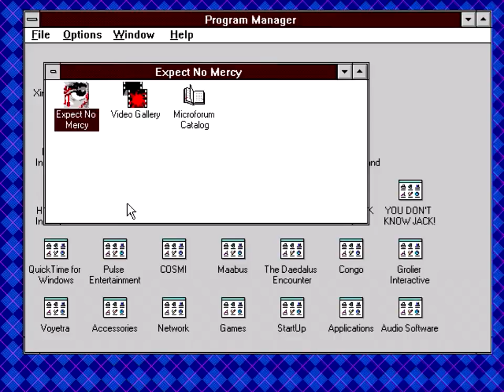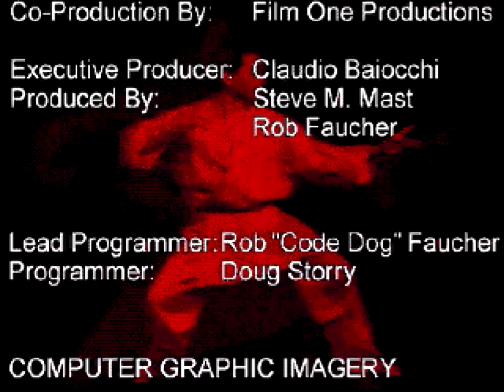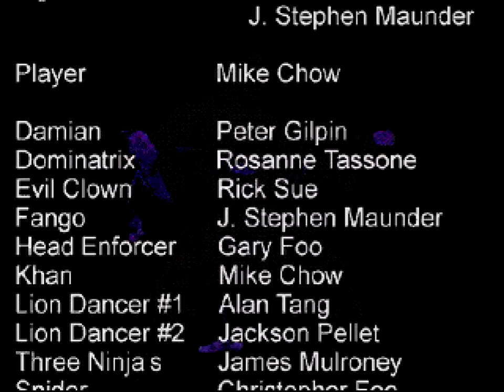Expect No Mercy (PC) Playthrough - NintendoComplete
A playthrough of Microforum's 1995 license-based versus-fighting game for PCs running Windows 3.1, Expect No Mercy.

Based on a movie that nobody ever heard of, Expect No Mercy is an arcade-style fighter that makes use of digitized sprites and background graphics. I remember seeing the box for this one store shelves and it looked awesome - not only did the screenshots impress, but the whole box was made up to look like it was covered in blood. Needless to say, despite the number of absolutely scathing reviews the game received, that box still made for a tempting proposition. I suppose the title was enough of a warning though - if you bought this, you'd realize quickly that you hadn't been shown any mercy whatsoever. I remember this going for £44.95 at my local games shop when it was new. Oof.

Expect No Mercy clearly wanted to be the next Mortal Kombat: even the trailer (that i inserted in the intro) makes it hilariously obvious:

"Do you know what to expect?"

"I expect pain. Blood. A mortal combat." The master looks down at faux-Ryu wearing Ken's clothes in pained disapproval.

"Senpai, this is beyond Mortal Kombat." Slow fade and cue the 90s dance music.

Oh yeah - it's pure 90s, including the completely wrong choice of Japanese words. You play as the random martial artist-turned-government agent set on fighting in a VR fighting tournament with real life consequences, where you should, of course, Expect No Mercy!

As far as fighting games go, this one is really scraping the bottom of the barrel. The graphics looked incredible in pictures, but seeing it in action reveals just how painfully limited the animation is - Windows 3.1 was not a platform well-suited to fast-moving action games, and ENM makes its limitations abundantly clear. There is a ton of red that splashes across the screen, though, and some of those fatalities are cool. The FMV cutscenes are generally lame, though, and I really don't get why they included the head-squishing minigame.

The control scheme is also virtually unusable on a keyboard (and good luck if you want to try Win 3.1's joystick calibration... ugh) - the diagonals have their own dedicated keys which makes some inputs extremely difficult to pull of consistently. The controls are only vaguely responsive, and that is when they feel like working at all. You end up flailing ineffectively as often as you make contact, meaning that you'll get trashed regularly by a CPU player that, even when on the easiest setting, goes all out and rarely misses.

And oh my God, I hate that stupid stamina bar!

The characters are all pretty amusing - you get things like clowns and women in fishnets, in addition to three palette-swapped ninjas that are each considered different characters. Totally not Mortal Kombat. The moves are pretty much the same between all of them, though they each have one or two character-specific special moves in addition to the "No Mercy" fatalities.

For whatever reason, I liked Expect No Mercy. It's a terrible game, no question, but it does have a lot of cheesy appeal that makes it entertaining. I just wish it wasn't quite so frustrating to play. I saw very little in the way of gameplay of this one on YouTube so I figured I'd make a contribution.

I added in a few fatality moves at the end for anyone that might like to see them!

*If anyone has difficulty running it properly, I played this through DosBox with Windows 3.1 installed. It's very sensitive to the hardware its running on - I found that 11-12k cycles and 12 megs of RAM was the sweet spot to have it run it as intended. The game will run too fast on anything higher than a low-end Pentium 1, so if that's problem, just slow down the speed of the emulated machine.